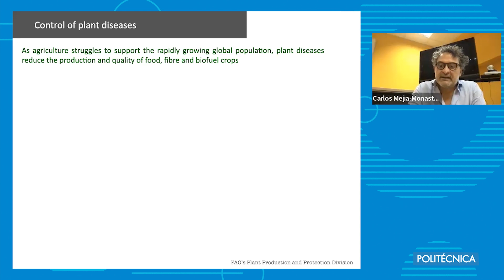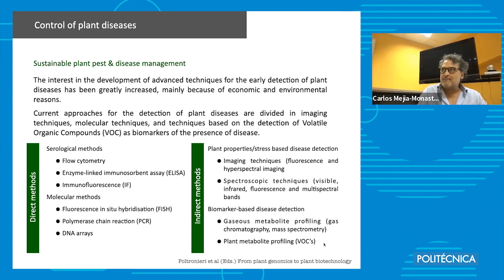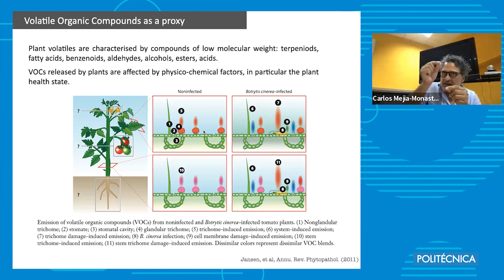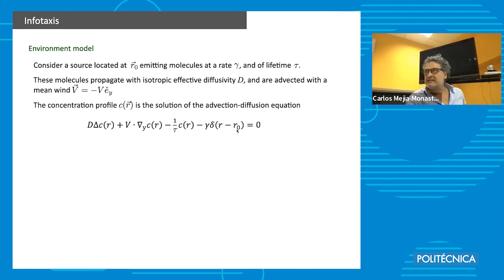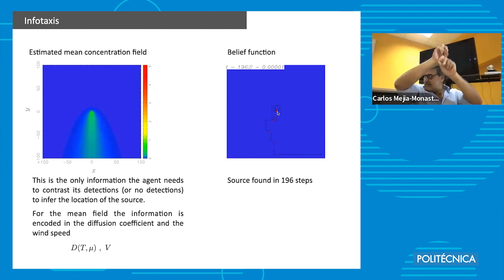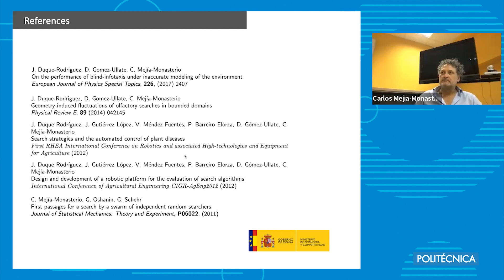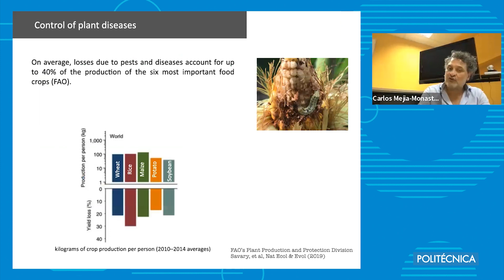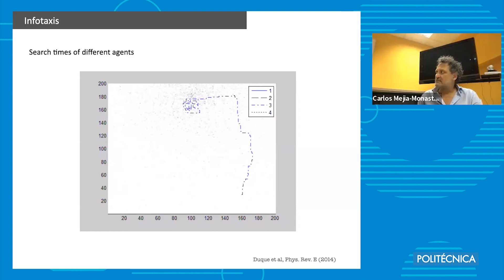Probabilistic olfactory search strategies for the autonomous control of plant diseases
Seminario del CEIGRAM: «Probabilistic olfactory search strategies for the autonomous control of plant diseases», impartido por el Profesor de la ETSIAAB e investigador del Grupo de Sistemas Complejos Carlos Mejia-Monasterio. El seminario se transmitirá también de forma online.

Plant diseases represent a major economic and environmental problem in agriculture and forestry. Upon infection, a plant develops symptoms that affect different parts of the plant causing a significant agronomic impact. As many such diseases spread in time over the whole crop, a system for early disease detection can aid to mitigate the losses produced by the plant diseases and can further prevent their spread. In recent years, several mathematical algorithms of search have been proposed that could be used as non-invasive, fast, reliable and cost-effective methods to localise in space infectious foci by detecting changes in the profile of volatile organic compounds. Tracking scents and locating odour sources is a major challenge in fundamental and applied physics, on one hand because odour plumes consists of non-uniform intermittent odour patches dispersed by the wind and on the other hand because of the lack of precise and reliable odour sensors. In this seminar I will present some search algorithms that by means of Bayesian inference and reinforcement learning ideas, are able to solve this problem robustly and reliably, and will discuss how these algorithms could be used in agriculture.